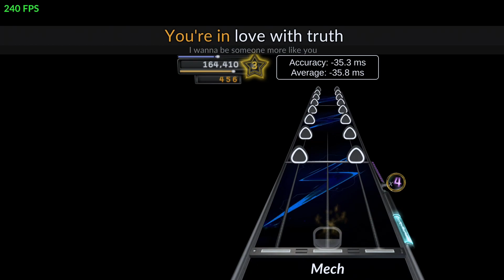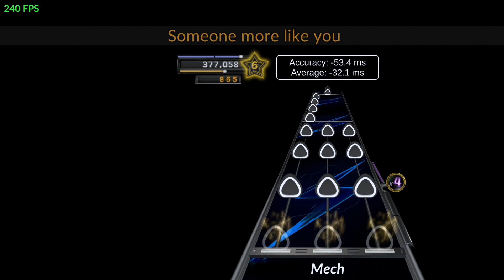[FCF] 7* Coconut Dracula - Islander - GHLive - Clone Hero - Full Combo Friday